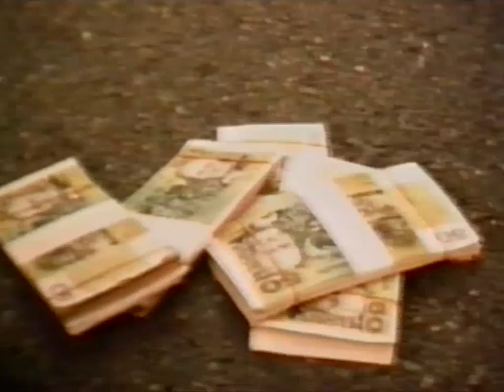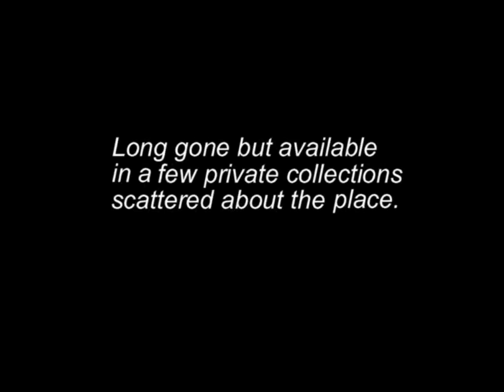Short Film Trailer: On the Brink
A fast paced, action comedy filmed in and around the city streets of Brisbane.